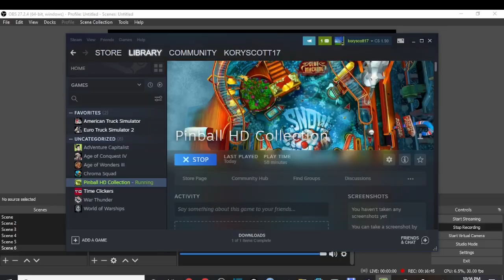HD Pinball Number Three - Wild West Machine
I continue playing HD Pinball  .. The Wild West Machine.  I see how high a score I can get